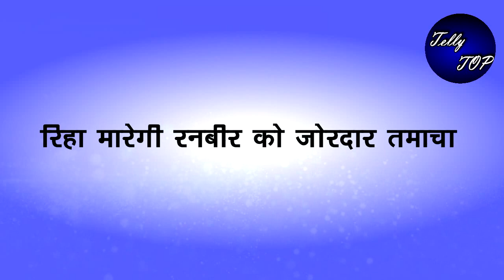KUMKUM BHAGYA || रिहा मारेगी रनबीर को जोरदार तमाचा, दीदा को लगेगा झटका